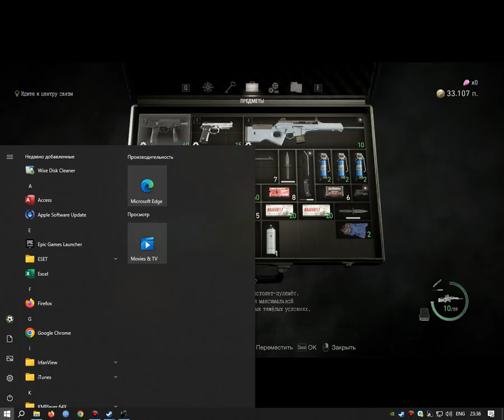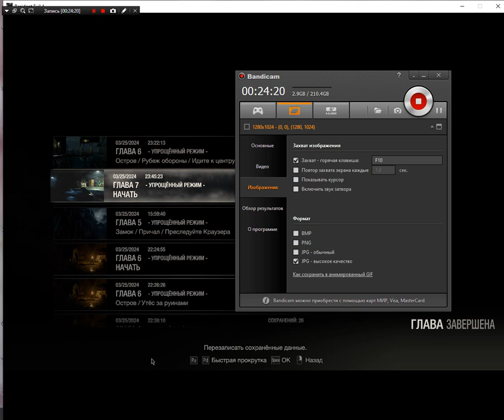Resident Evil 4 Remake. Valkyrie Mod - Финальный замес #7